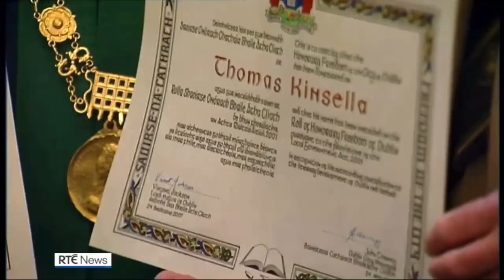Thomas Kinsella's death reported on RTÉ News (22nd December 2021)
RTÉ News reports on the death of renowned Irish poet Thomas Kinsella.

Kinsella was born in Inchicore in Dublin and moved with his family to Manchester during World War II, living there for three years, before returning to Dublin. In December 1955, Kinsella married Eleanor Walsh, a native of Enniscorthy in County Wexford, and the marriage lasted for almost 62 years until Eleanor's death on 4th May 2017 (which coincidentally was Thomas' 89th birthday).

Kinsella's younger brother was the well-known musician and composer John Kinsella (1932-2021), who was Ireland's most prolific symphonist during the twentieth century and served as head of music at RTÉ from 1983 until 1988. John died on 9th November 2021, aged 89, just six weeks before Thomas.

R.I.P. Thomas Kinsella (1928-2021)